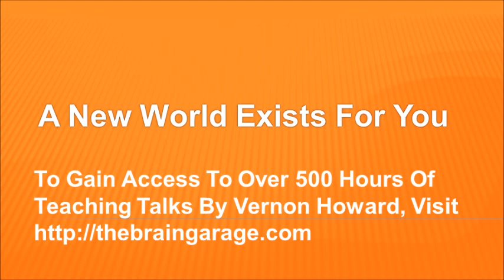A New World Exists For You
This MP3 talk, A New World Exists For You, is part of the combined audio teachings by Vernon Howard, available at the where you will find over 500 hours of lectures and interviews from the best-selling author who is considered America's Greatest Teacher of Modern Mysticism and Practical Psychology.